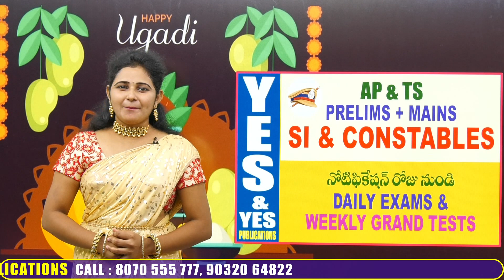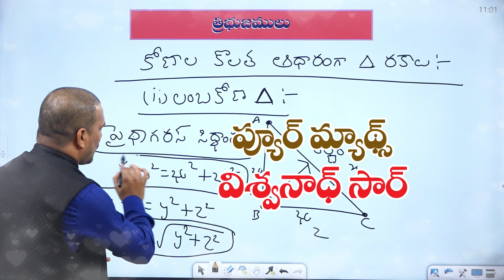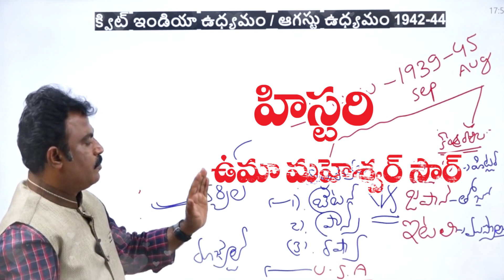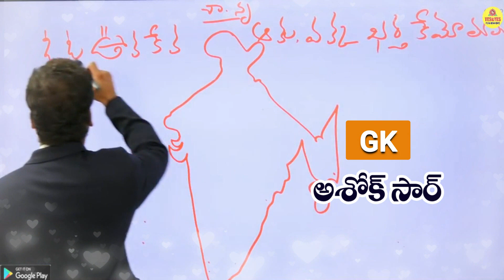1 రూపాయికే_SI..,CONSTABLES FULL COURSE || ఉగాది శుభాకాంక్షలతో || Use Tv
మీ​ YES & YES PUBLICATION SI​..,CONSTABLE డిజిటల్ ఆన్లైన్ క్లాసులను ఉత్తమ ఫ్యాకల్టీ లచే మీకు అందిస్తుంది.. ఆన్లైన్ క్లాసులలో జాయిన్ అవడానికి GOOGLE PLAY STORE నుండి YES & YES PUBLICATION APP ను డౌన్లోడ్ చేసుకోగలరు.